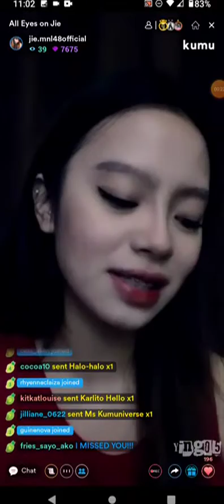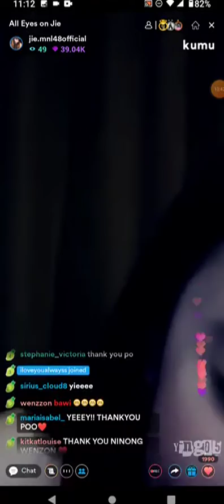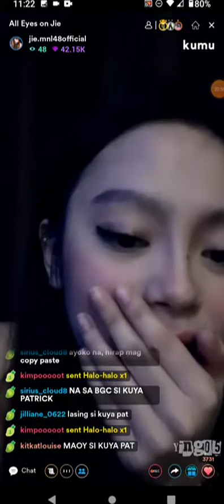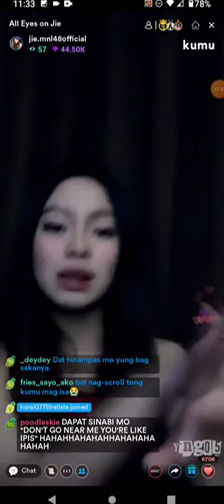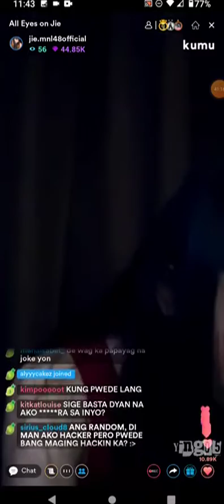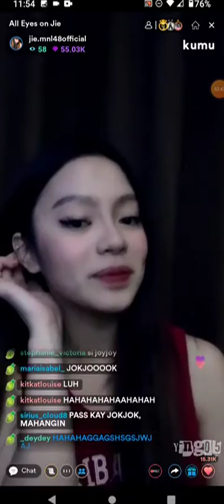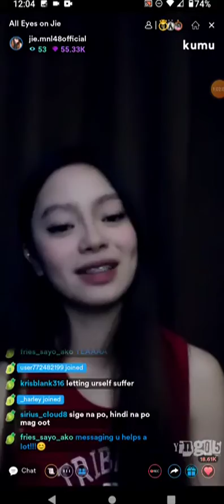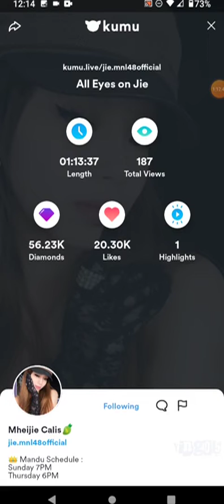MNL48 JIE on KUMU LIVE 💎February 20, 2022💎